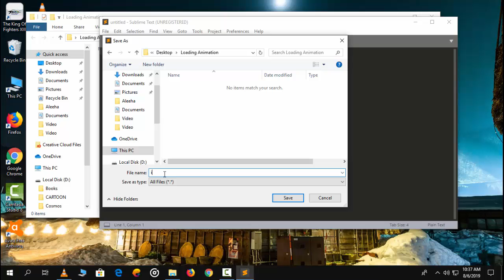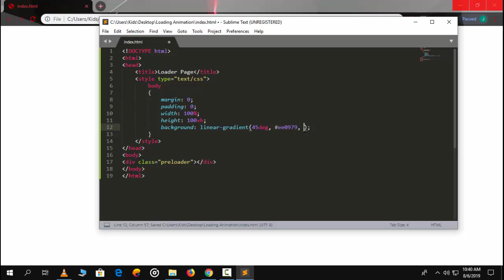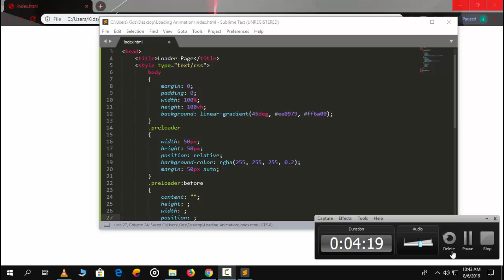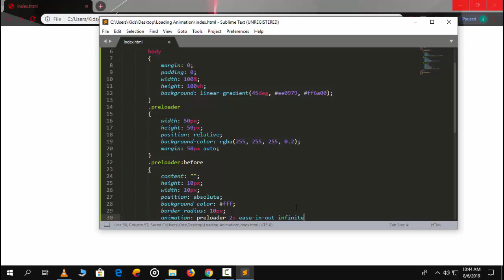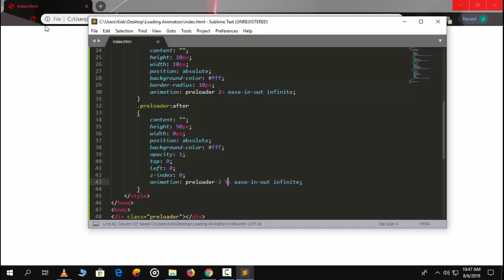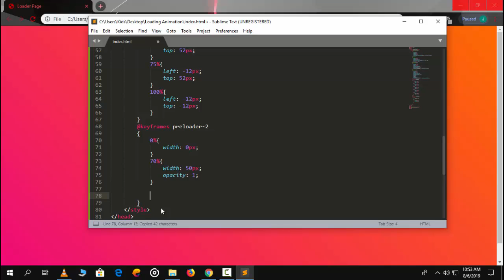Web Designing Lecture 46 In Hindi/Urdu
Hello Guys!
                    Aj mein nein apko aik  "Full Loader Website" bnana skhai ha, Css and Html ke through. Umeed ha ke apko sbh smgh a gaye ho gey.